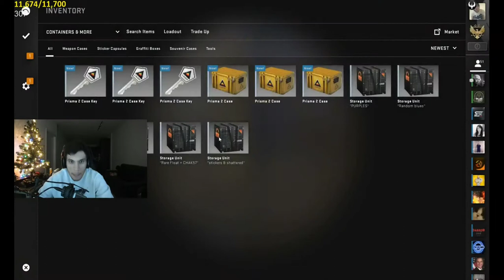Counter-Strike Global Offensive Daily Best and Fail Moments Ep 0019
0:00:00 - dick smoke
0:00:29 - ZYWOO
0:00:50 - 60k viewers btw
0:00:58 - Xyp9x - 4 Scout kills on the bombsite A defense (clean round - vs buy) - Part 1 - 1/4 frags
0:01:23 - ZywOo - ACE
0:01:53 - poizon's 1v4 is denied because of a smoke bug
0:02:52 - Device big brain clutch
0:03:21 - NiKo VAC
0:03:29 - toxic
0:03:37 - sss
0:03:43 - ESSA VOZ DO DONATE KKKKK
0:04:03 - ZywOo - 4 AK kills (2 HS) on the bombsite A offensive (initial 3vs5 situation)
0:05:02 - REZ - ACE to keep NiP in contention for Overpass
0:06:01 - Xyp9x - 4 Scout kills on the bombsite A defense (clean round - vs buy) - Part 2 - 3/4 frags
0:07:00 - allu's ACE and 1vs3 clutch attempt are denied by the final T (flusha)
0:07:50 - MP JAMPPI ENCEEN - ALEKSIB
0:08:15 - MCH HACKEADO!
0:09:01 - honest opinion on North
0:09:12 - boomred1
0:09:47 - boomred3
0:10:22 - boomred2
0:10:57 - k0nfig's ACE and 1vs4 clutch attempt are denied by the final CT (Magisk) in the post-plant
0:11:56 - hello?
0:12:26 - allu - 4 AWP kills on the Short (3 kills) and bombsite B defense (1 kill)
0:13:15 - oBo insane transfer on the famas
0:13:24 - ZywOo - 3 AWP kills on the bombsite B defense (including 2 kills with 1 shot)
0:13:49 - KEKW
0:14:19 - flusha - 4 USP-S kills (2 HS) on the CT Mid (3 quick kills) and bombsite B retake (1 kill)
0:14:49 - jks 1v4
0:15:36 - Que isso meu
0:16:01 - devo 1v5
0:17:01 - xseveN's 1vs3 clutch attempt (T - pre-plant situation) is denied by the final CT (JW)
0:17:28 - MCH SENDO HACKEADO
0:18:13 - Oregano
0:18:38 - CURSEN DESSUKLIPPI
0:19:07 - 2v5
0:20:06 - device (16 HP) - quick 1vs2 clutch (T - post-plant situation)
0:20:53 - 128 tick leak 0_0?
0:21:13 - REZ - 1vs2 clutch (CT - post-plant situation)

1) Upload your video to youtube.
In that message send us the link to the video you want us to upload.